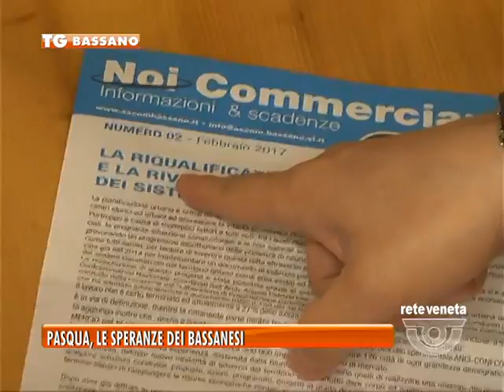TG BASSANO (15/04/2017) - PASQUA, LE SPERANZE DEI BASSANESI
TG BASSANO (sabato 15 aprile 2017) - Alla vigilia di Pasqua siamo andati a chiedere ai Bassanesi quali sono le loro speranze per la città. E la gente ci ha affidato anche molti messaggi per il sindaco. Una vera “sorpresa”.